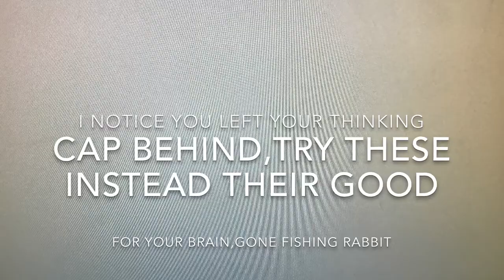Lightning McQueen and the magic road(Thomas and the magic railroad)part 7-Santa calls Deadpool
Hey guys it’s aj Vids so I have a new video and I hope you guys enjoy

Plot:
Santa was trying refresh his memory,so he eats a carrot and celery,then he remembers the beach,so he call his lazy,layback,easy going cousin Deadpool,he tells him about the gold dust and tells him to come to radiator springs at once but first go to shining time station to get his last whistle with some remaining gold dust.

Cast:
Lightning McQueen as Thomas the tank engine(they are both the main characters and heroes also cheeky,kind,helpful, and stubborn at times)
Butters stotch as Percy the small engine(they are both young,cheeky,funny,and wear green)
Bo duke as Henry the green engine(they are both strong,kind,handsome,clumsy,well mannered and get something wrong at first)
With Luke duke, daisy duke and uncle Jesse duke as themselves and as extras(Henry the green engine)
Aj(me) as Gordon the big engine(both me and Gordon are smart,kind,fast,have personalities,grumpy,strong,wear blue and vain but helpful to others)
Skye the air pup and Everest the snowy mountain pup as James the red engine(they are both vain and fast)(I know they are girls and James is a boy what the hell I don’t mind using them for James the red engine)
Spongebob squarepants as Toby the tram engine(they are both square and wear brown)
With sandy cheeks as an extra and herself(Toby the tram engine)
Mr Peabody as Harold the helicopter(they are both white and red)
Liv and Maddie Rooney as Annie and clarabel(all 4 sisters/twins)
Sonic the hedgehog as Bertie the bus(they are both fast)
Nikki(nikkdisneylover8390)as lady the magic lost engine(they are both kind and beautiful)
Megatron as diesel 10(they are both evil,selfish,violent, and attempt to kill)
Jasper and Horace as splatter and dodge
Santa clause as mr conductor(Same voice actor)(Alec Baldwin)
Dawn as lily stone(they are both smart, kind and tomboyish)
Ash Ketchum as patch(they are both boyfriends to dawn and lily)
Deadpool as mr c junior(they are both easy going and cool)
Sensei garmadon as Burnett stone(they are both old and wise)
Sensei wu as himself(Burnett stone’s brother)
Lloyd garmadon as himself(Burnett stone’s son)
Moana as herself(Burnett stone’s daughter-in-law)
Johnanna as Lily’s mother(they are both mothers to lily and dawn)
Principal prickly as billy two feathers
Scooby doo as mutt(they are both dogs)
Various youtubers and movie and tv show characters as themselves(Thomas,James,Henry,Gordon,Toby,Percy,and lady’s friends)